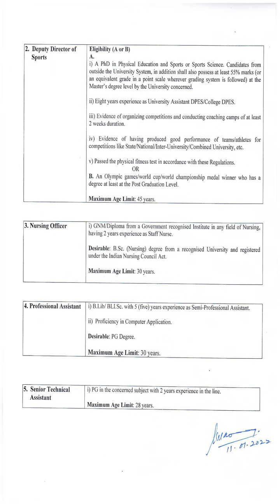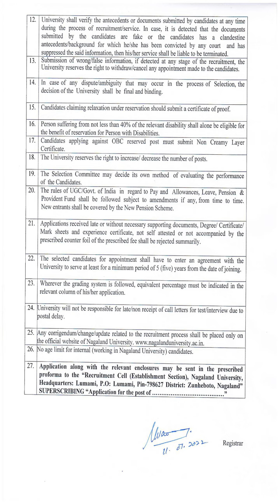Finance Officer, Nursing Officer, Professional Asst & Other Vacancies Nagaland University